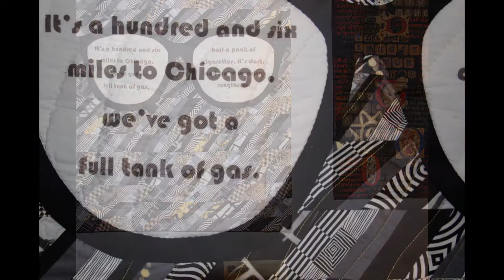Veldhoven okt 2013.4